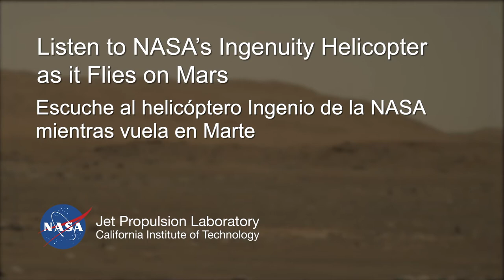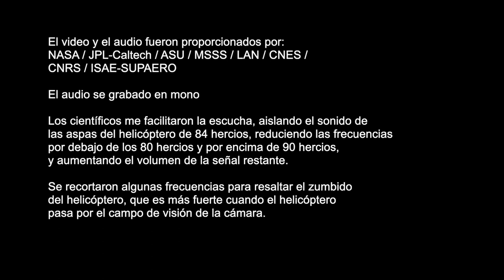El Perseverance capta el sonido del vuelo del helicóptero Ingenuity en Marte / Créditos: NASA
El rover Perseverance de la NASA captó por primera vez el zumbido de las hélices del helicóptero Ingenuity mientras vuela a través de la extraña atmósfera marciana.

La agencia espacial estadounidense divulgó el viernes nuevas imágenes grabadas por el robot explorador mientras el pequeño helicóptero realizaba su cuarto vuelo el 30 de abril, esa vez acompañado de un registro de audio.